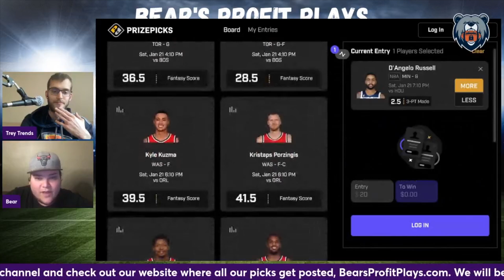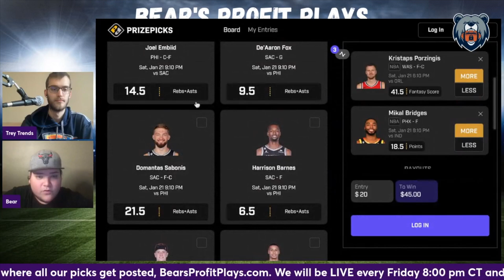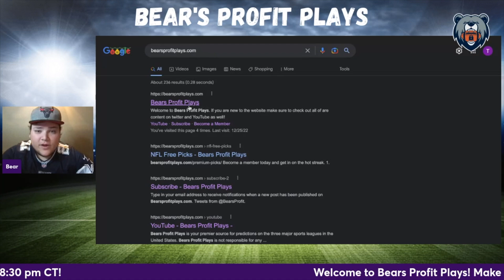PrizePicks NBA Player Props | Saturday 01/21/2023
Bear, Trey Trends, and Teats give out their best picks, player props, and parlays for the NBA Saturday slate of games!

Pick Recap: 00:16

Trey Trends Props
D'Angelo Russell Prop: 01:12

Bears' Props
Kristaps Porzingis Prop: 02:25

Teats' Props
Mikal Bridges Prop: 03:27

Group Prop
Domantas Sabonis Prop: 03:37

Parlay Lock: 03:59